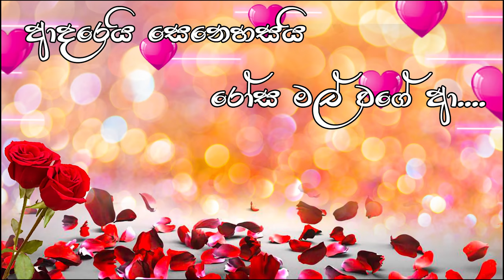Lakai Sikai - Love Secuirity | ලකයි සිකයි - ලව් සිකුරිටි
Relax with Lakai Sikai.
Script & Director - Lakmal Weerasiri (ලකා) |
Line Producer - Shan Arosha(සිකා) |
DOP - Madawa Kamalasiri |
Audio Production - Thameera Maduranga |
Editor & Colourist -  | Damith Sameera |
Art - Prasanna Nanayakkara |
Production Manager - Sahan Warnakulasuriya |
Makeup -  | Rangana
Accountant - Shiraz Merza |
Production Assistant - Sachindu Dilshan |
Marketing - Dilan Rajapaksha |
Cast  - Lakmal Weerasiri(ලකා) | Shan Arosha(සිකා) / Shalika Nadeeshani/ Ramod / Upul / Wenu / Verni / Prasanna / Lahiru

Special Thanking - Raj Thillaiyampalam /Dimanka Wellalage / Sajith V Cathuranga

Dance Choreography - @RaMoDwithCOOLSTEPS
For Class Info - 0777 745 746